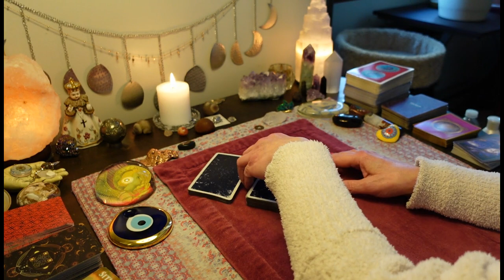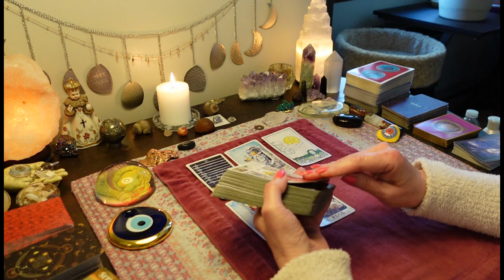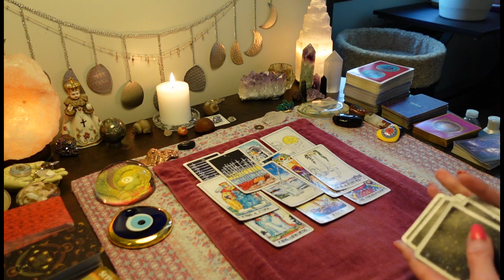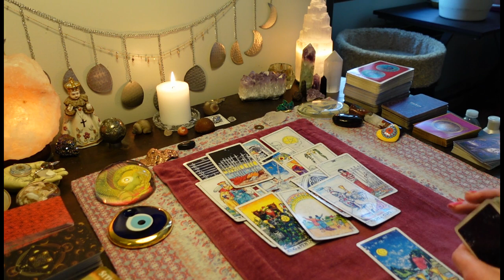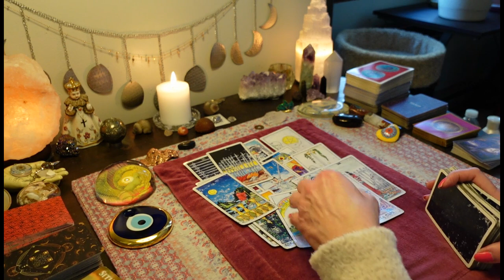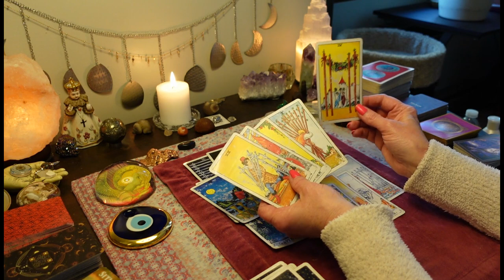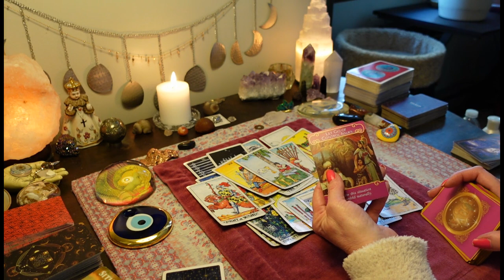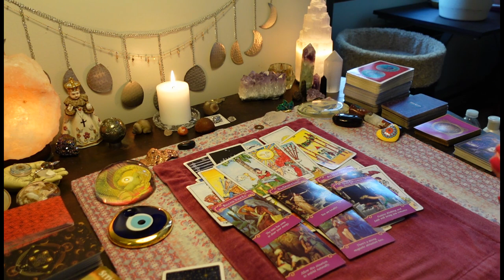LIBRA: They're Feeling Every Bit Of Pain They Gave You. Awesome New Love! March. TAROT